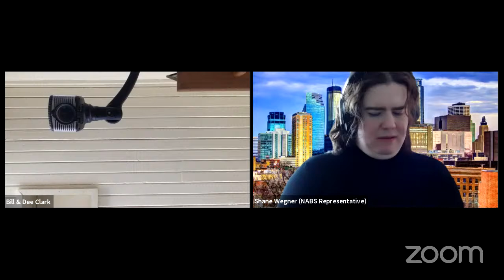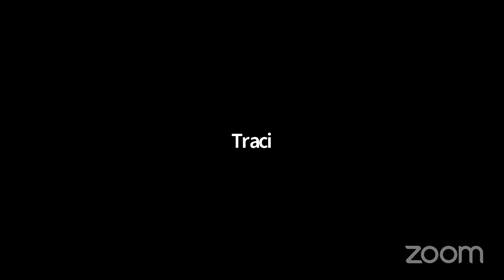DIVERSITY AND INCLUSION